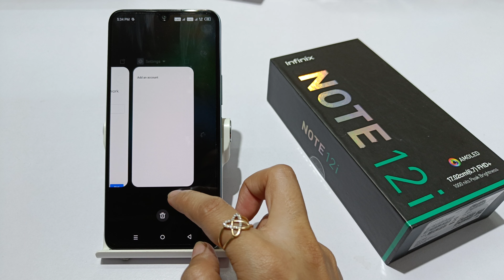how to remove google account in infinix note 12 pro | infinix note 12 me google account kaise hataye